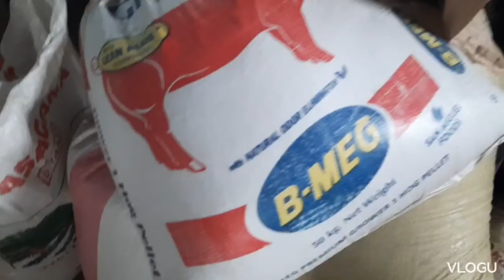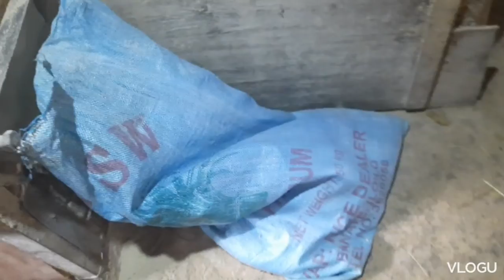DONT JUST HELP THEM FINANCIALY ,EDUCATE THEM ALSO